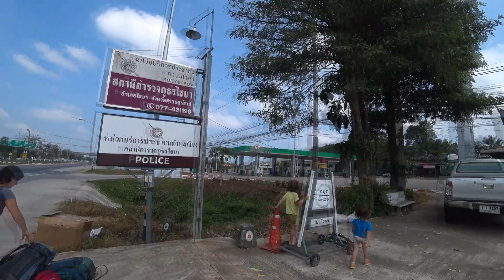Hitchhiking as a family in Thailand - travel video / Explore Thailand with Moonshine and Lemongrass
We hitchhiked 355 km from Prachuap Kiri Khan to Surat Thani. I did shoot bits and parts of it. My wife and I wanted to see if this is doable with the kids. We did hitchhike a lot in the past. And yes, it is even easier I would say. Check out the video proof.